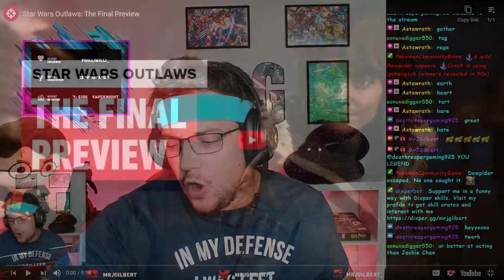I DON'T THINK THE HATE IS FAIR! - STAR WARS OUTLAWS - MRJ REACTS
Welcome to the channel!  In this video, MrJ watches and reacts to the IGN Final Preview of Star Wars Outlaws.  I'll be honest about my thoughts of the upcoming Ubisoft title.

0:00 Introduction

Join us live: Tuesday, Thursday, Sundays - 8:30 pm cst